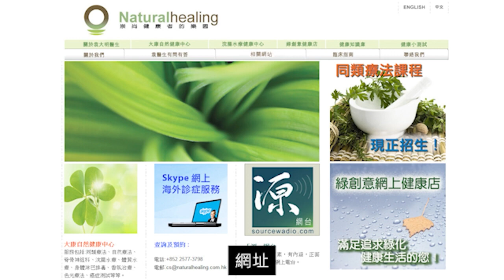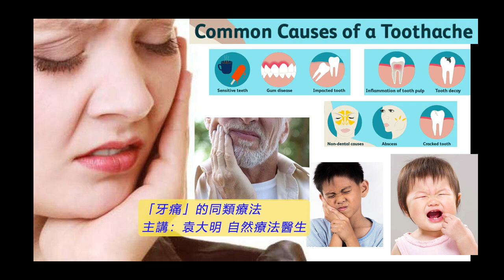《自然療法與你》- EP673 - 「牙痛」的同類療法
今集袁醫生和 Della 同大家詳細講解如何使用同類療劑處理「牙痛」（toothache / tooth pain）。
【處理牙痛的同類療劑】
洋甘菊 Chamomilla 30C：